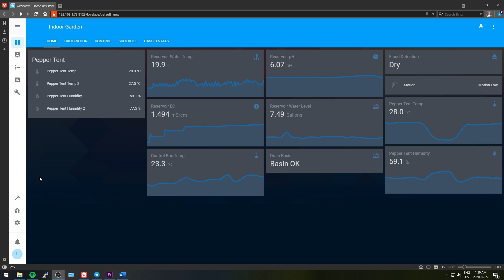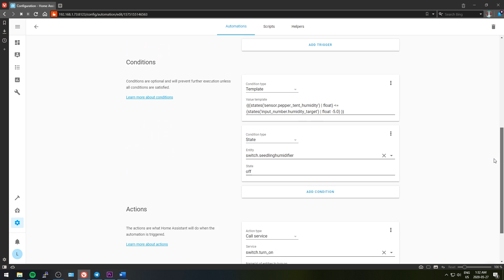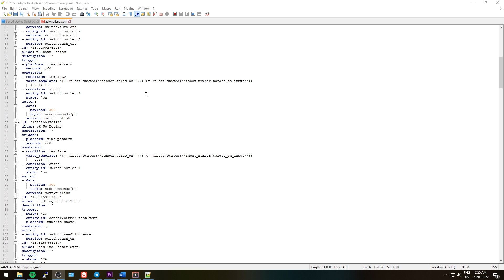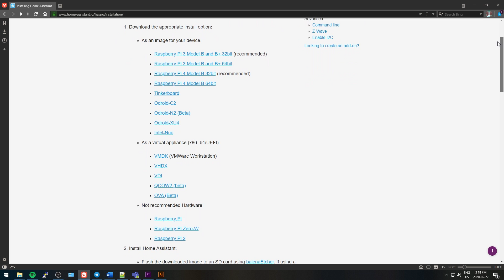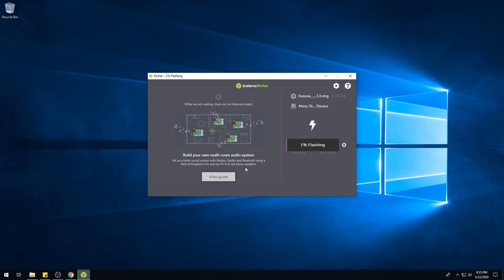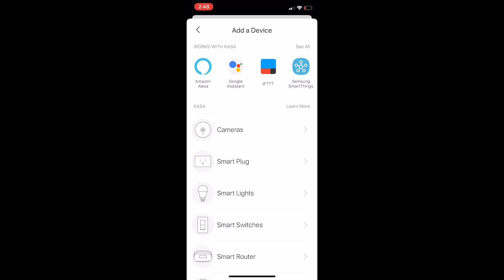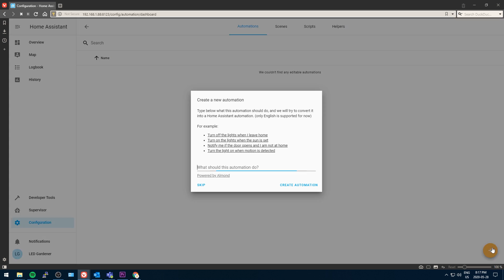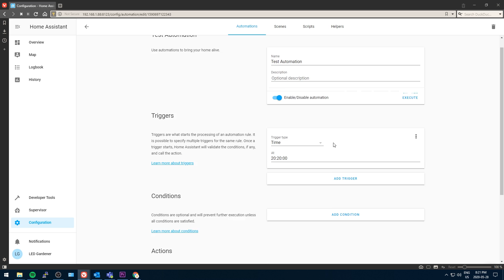Automate Your Grow without Breaking the Bank - Intro to Home Assistant & Demo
A bit of a teaser for our new series focusing on automating our indoor gardens with free software called Home Assistant. Let's learn Home Assistant together and come up with some butt-kickin' automations to take our grows to the next level!

- Raspberry Pi 4 Starter Kit
- TPLink HS105 Wifi Controllable Outlet

**PARTS FROM MY BUILD**

***CONTROL BOX***

BUD Industries NBF-32026 Plastic ABS NEMA Economy Box with Solid Door, 15-47/64" Length x 11-51/64" Width x 6-9/32" Height, Light Gray Finish:

Plastic Internal Panel to Mount Gear:

Panel-Mount AC Connector for Box:

Nylon Standoffs:

Cable Glands for Passing Cable In and Out of Control box:

*** CONTROL BOX MISC ELECTRONICS ***

Amazon Fire Touch Panel Tablet:

Right-angle Micro USB Cable for Tablet:

Mean Well 12VDC Power Supply:

Drok Voltage Stepdown Converter with Readout:

Dupont Cables:

Screw Terminal Blocks:

8 Channel Relay Board:

*** DEVELOPMENT BOARDS (CONTROLLERS) ***

You can also use other hardware, check out this page for a good writeup:

Arduino Mega:

ESP32S WiFi Development Board (Handles WiFi communication between control box and Home Assistant server as well as from inside tent to Home Assistant server):

Whitebox Labs Tentacle Shield to Add Atlas Scientific Gear to an Arduino and provide electrical isolation of probes (pH probe needs to be isolated from EC probe):

*** SENSORS ***

BME280 Temperature/Humidity/Pressure Sensors for Tent and Control Box:

Waterproof Temperature Sensor for Nute Reservoir:

Atlas Scientific Conductivity Kit K 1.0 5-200,000 μS/cm:

Atlas Scientific pH Kit 0-14 pH:

Moisture Sensors:

Catch Basin Float Sensor:

*** PUMPS AND SOLENOIDS ***

Peristaltic Pumps:

Motor Drivers to Control Peristaltic Pump Speed:

Tubing for Peristaltic Pumps:

Nutrient Res Stirring Pump:

Nutrient Fertigation Pump:

Normally-Open 12V Solenoid (Allows water to flow into system until solenoid is activated, which closes it - used for flood protection. Requires 12VDC power supply and 1/4" spade connectors):

1/4" Spade Connectors:

Normally-Closed 12V Solenoid (Restricts water between RO res and Nute Res, requires pump in RO res to push water through it):

Pump to push water through solenoid:

*** NUTRIENT JAR STIRRING SYSTEM ***

Nutrient Jar Stirring Fans:

Nutrient Jar Magnetic Stir Bars:

Nutrient Jar Magnets:

Nutrient Jar Superglue (I used LePage but I don't think it's available in the States so this should work):

*** RESERVOIRS ***

Reservoir Totes:

1/2" Double-Threaded Bulkhead for Connections to Reservoirs:

1/2" Tubing to go between reservoirs and out to plants:

Sharkbite swivel to attach tubing between 12V solenoid on RO res and 1/2" float valve on nute mix res (requires wormdrive clamp to secure hose to fitting):

Wormdrive Clamp:

Nut Res Fill Float Valve:

1/4" Float valve for DIY Humidifier and RO Res:

DIY Weigh Scale Kit for Reservoir:

*** MISC ***

WiFi-Controlled AC Plugs:

DIY Humidifier Ultrasonic Discs:

Reverse Osmosis System:

Wire Rack: